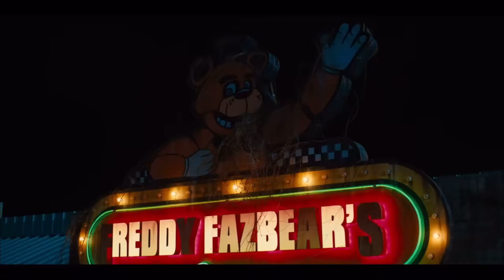Five Nights At Freddy’s | Teaser Trailer (2023)